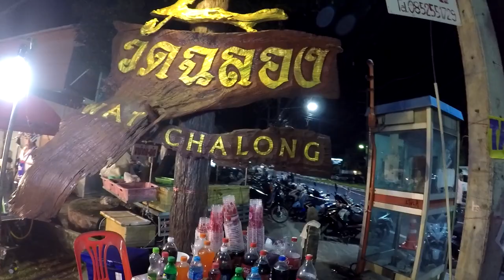Уличная еда Тайланда. Ночной рынок Wat Chalong на Пхукете.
Уличная еда Тайланда. Ночной рынок Wat Chalong на Пхукете.►СМОТРИТЕ ВИДЕО!